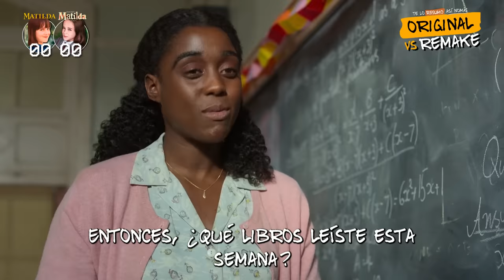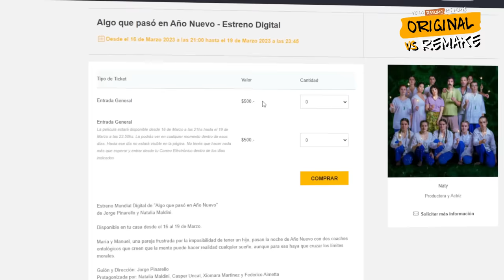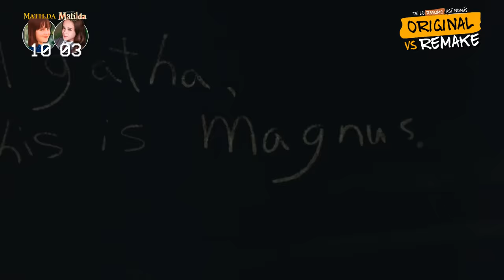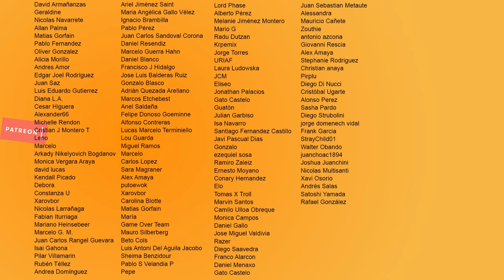MATILDA (1996) vs MATILDA (2022)